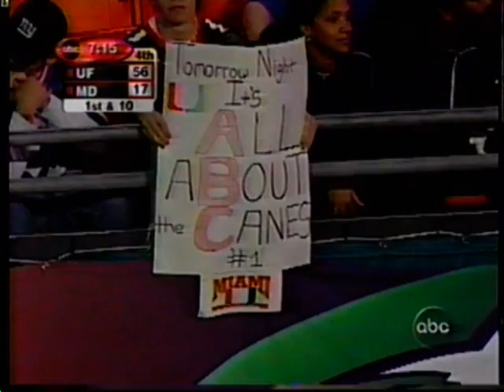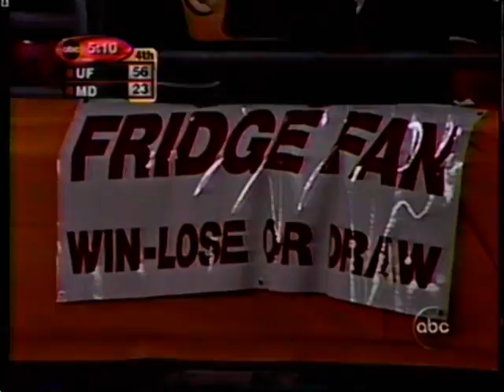2002 Orange Bowl 2nd